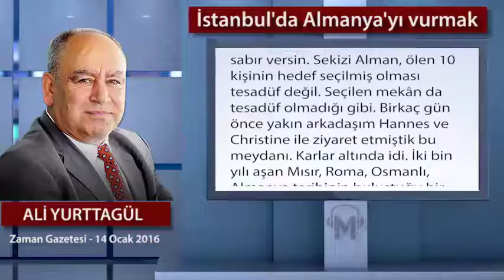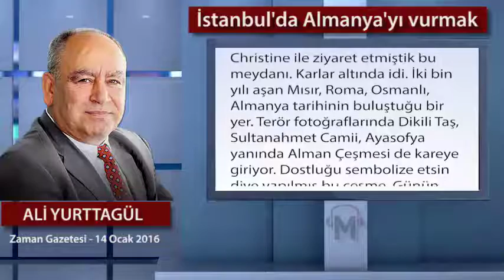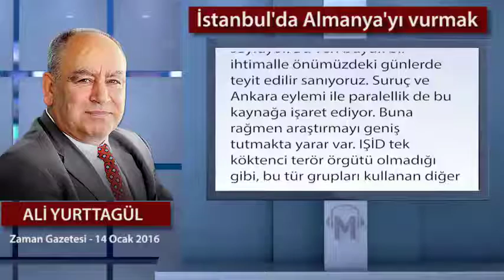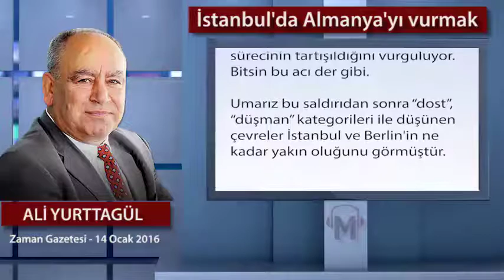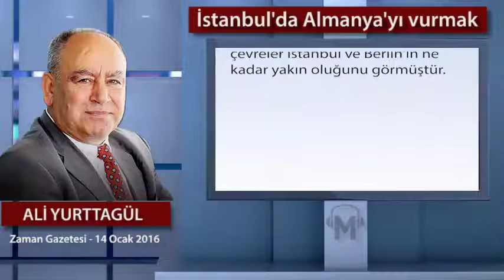İstanbul'da Almanya'yı vurmak - Ali Yurttagül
“Gerhard Günther Höppner, Steffen Höppner, Rudolf Krollman, Hiltrud Krollman, Karin Erika Franke-Dütz, Rüdiger Karl Faber, Marianne Faber, Gernot Eike Mildner, Adolf Jurgen Glorius ve Rudiger Beckerv.”

Sultanahmet Meydanı'nda terör kurbanlarının basına yansıyan isimleri bu liste. Bu isimlerin arkasındaki hayat, umut, sevgi, hüzün ve rüyaların ne olduğunu bilmiyoruz. İstanbul üzerinde başlayan, Dubai ve diğer merkezlere devam edecek yolculukları Sultanahmet'te bitti. Allah rahmet eylesin, yakınlarına sabır versin. Sekizi Alman, ölen 10 kişinin hedef seçilmiş olması tesadüf değil. Seçilen mekân da tesadüf olmadığı gibi. Birkaç gün önce yakın arkadaşım Hannes ve Christine ile ziyaret etmiştik bu meydanı. Karlar altında idi. İki bin yılı aşan Mısır, Roma, Osmanlı, Almanya tarihinin buluştuğu bir yer. Terör fotoğraflarında Dikili Taş, Sultanahmet Camii, Ayasofya yanında Alman Çeşmesi de kareye giriyor. Dostluğu sembolize etsin diye yapılmış bu çeşme. Günün her saatinde binlerce turistin akın ettiği, tarih ile buluştuğu bir meydan. Almanlar büyük bir ihtimalle hedefti. İçişleri Bakanı Thomas de Maizière'nin bu ihtimali teyit eden bilgiler olduğu için İstanbul'a gelmesi anlamlı. Sultanahmet Meydanı'nın hedef seçilmiş olması da, Almanlar, Türkiye turizminin hedef olduğunu söylüyor bize. İstanbul'da Almanya'yı, Avrupa'yı vurmak.